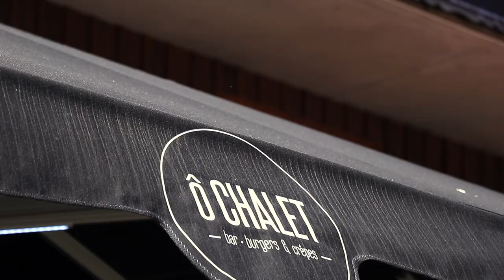Harley Days 2022 Morzine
Revivez en images ces 4 jours de folie avec la team Ô Chalet ✨

Merci à toutes les personnes impliqués de près ou de loin dans cet évènement historique 🔥

À très vite les amis bikers 🏍